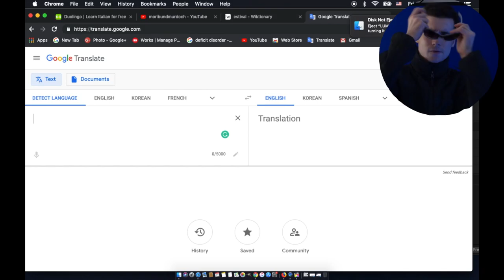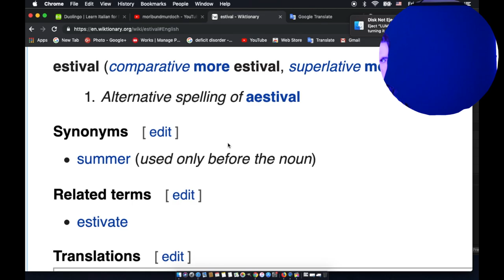E: Estival: English: [Moribund Institute] [Excessive Sayings of "Estival"]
Estival - belonging to or appearing in summer. estival [See: Estival]

Wiktionary contributors, "estival," Wiktionary, The Free Dictionary, (accessed June 21, 2019).

I love mee' some TELEPROMPTER ENGLISH ... what is Teleprompter English well go see tis FUNKY! GROOVY! DISCO-y! Etcetera Boiiiiii Galalllllllll!